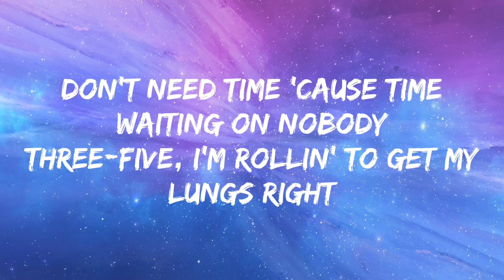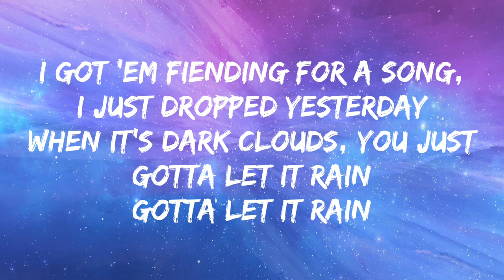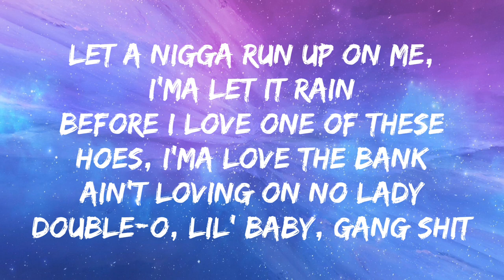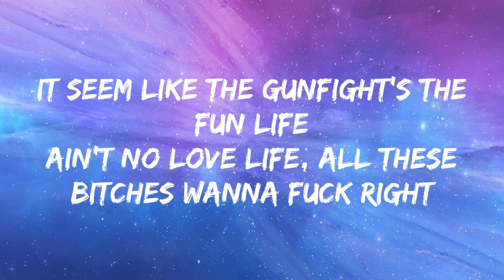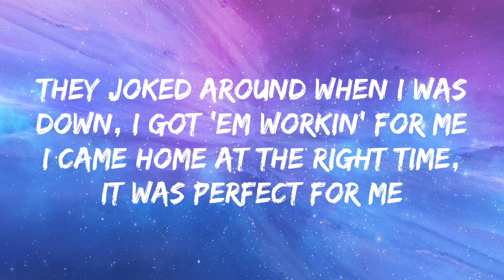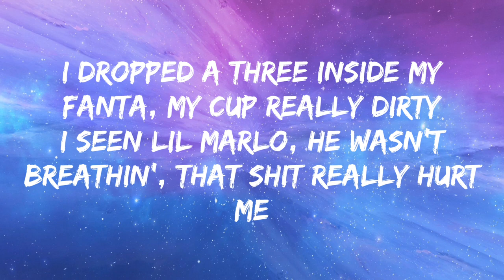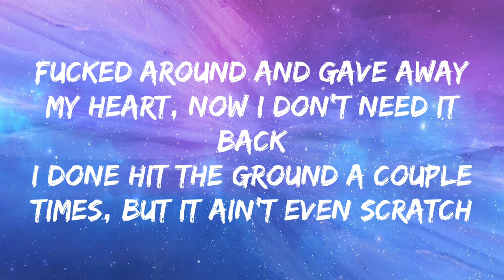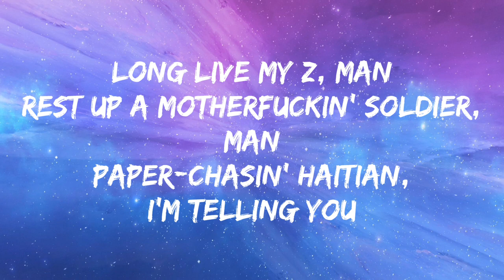HOTBOII & Lil Baby - Don't Need Time (Remix) (Lyrics)